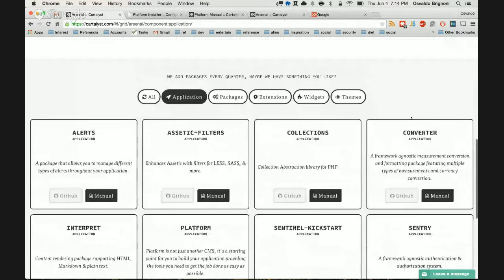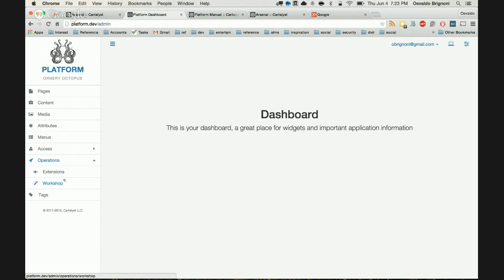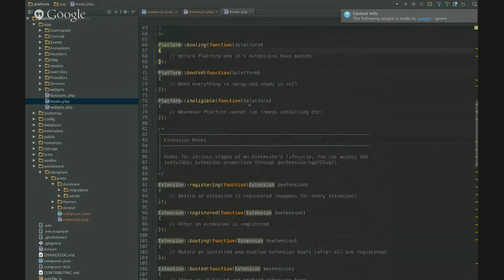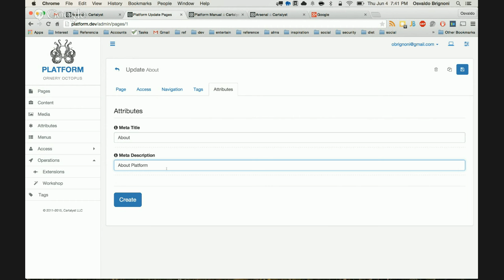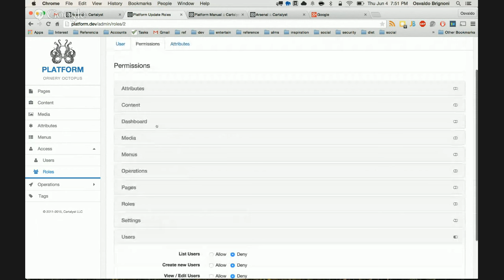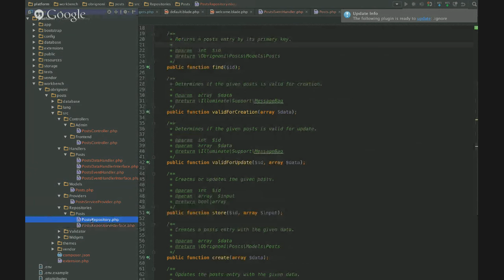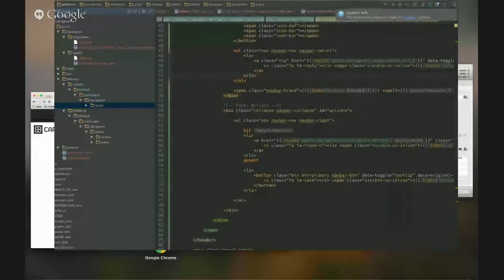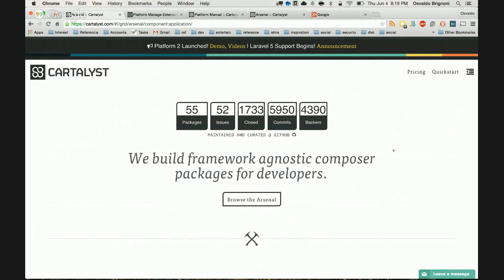Cartalyst Platform Walkthrough - Osvaldo Brignoni - Laravel DFW June 2015 Meetup